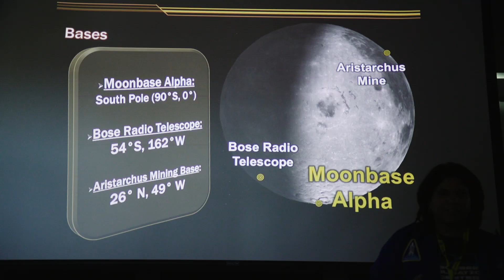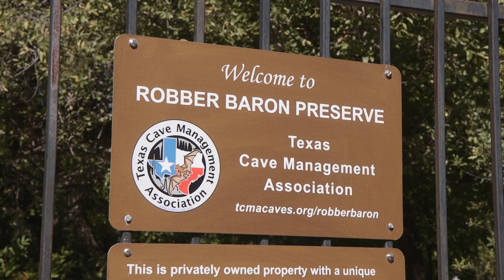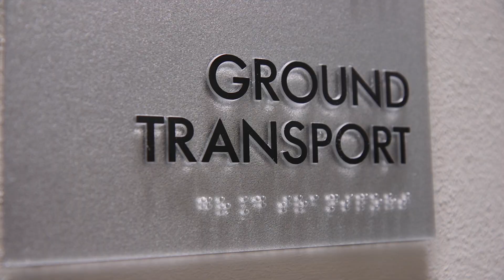LCATS Space-STEM Education Program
Lunar Caves Analog Test Sites (LCATS) is a NASA funded Space-STEM learning curriculum. The LCATS program environment engages a pipeline of motivated middle and high school students selected from San Antonio, Texas area school districts to assist aerospace professionals solve real-world space exploration technology development challenges through investigations of science experiments, space exploration mission operations, technology development, and habitability system architectures for Space-STEM learning performance.